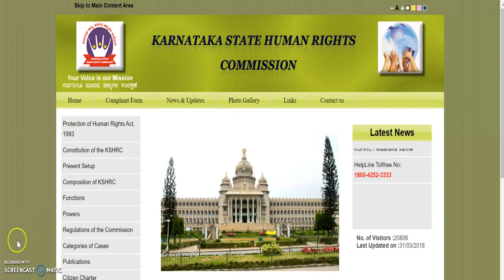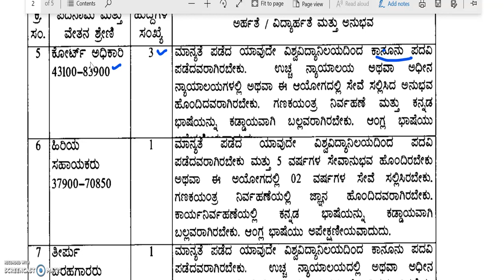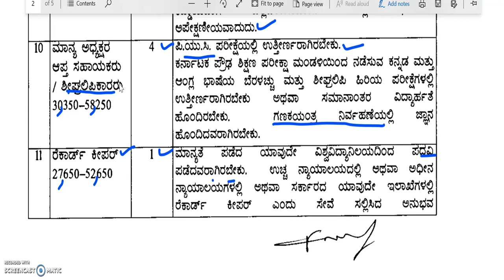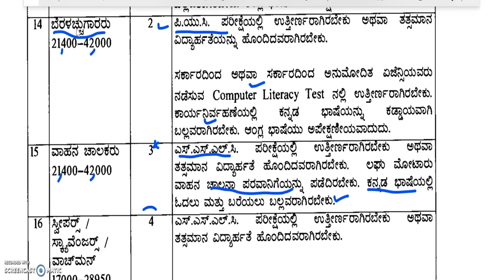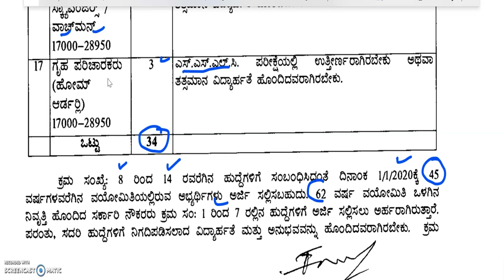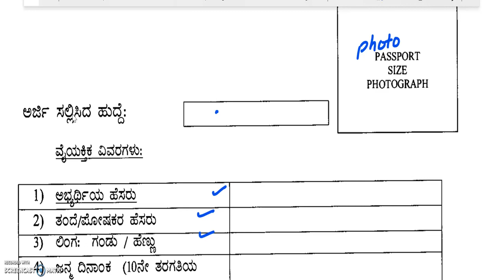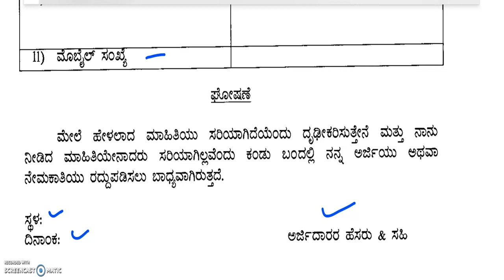karnataka government jobs | Government jobs in karnataka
2020 govt jobs in Karnataka
1oth pass govt job
12th pass govt job
2puc students job
2puc, lower division clerk